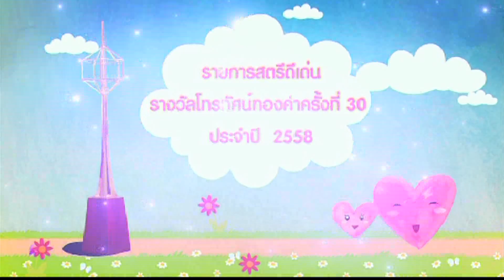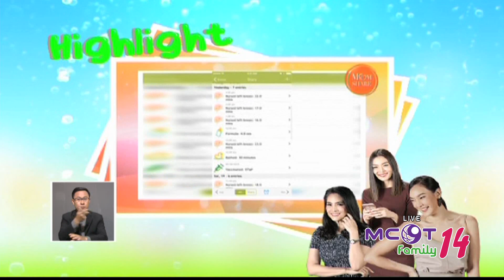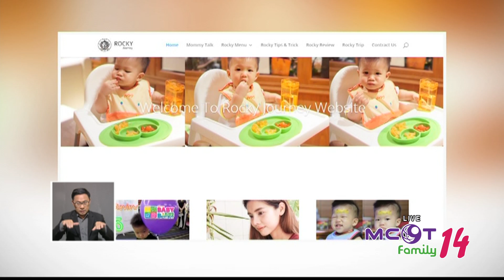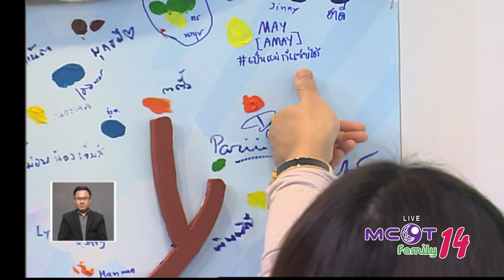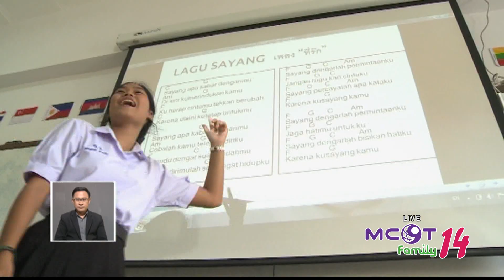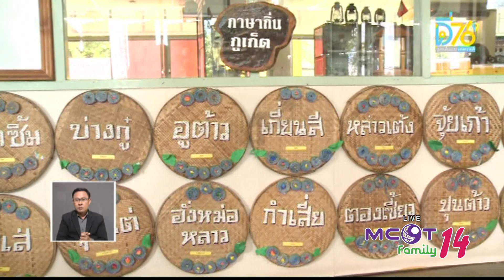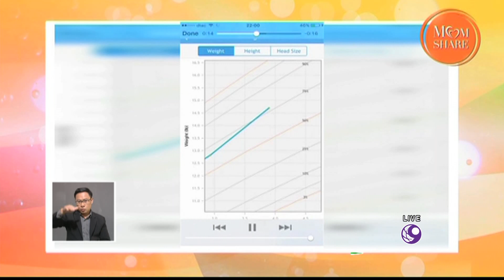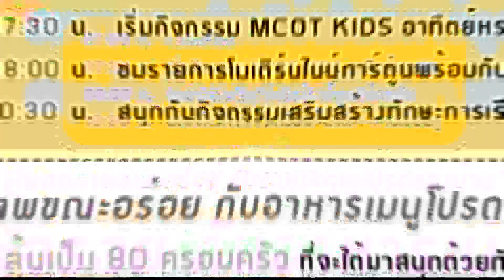รายการ Mom Club วันจันทร์ที่ 28 สิงหาคม 2560 Mcot Family 14